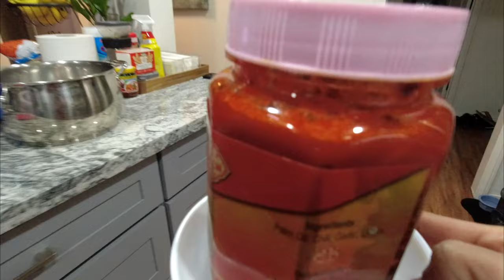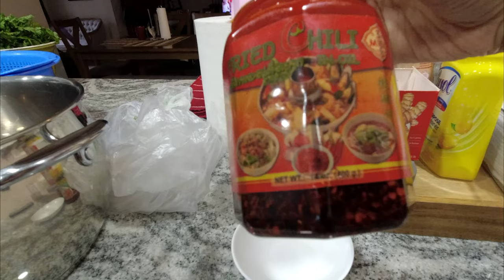Khmer Easy Homemade Hot Pot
Enjoying Hot Pot Soup on a cold, rainy day. 💖🙏